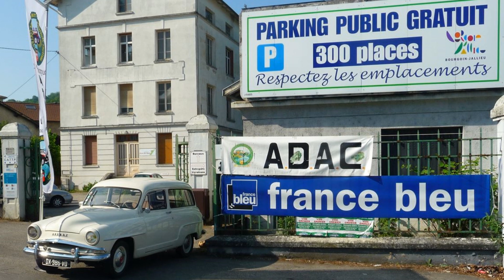Annonce du rassemblement ADAC 2022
L'ADAC annonce son rassemblement.